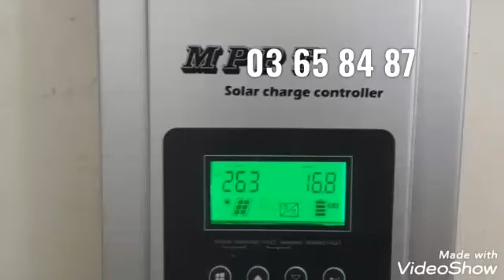Solar system (AKGROUP )